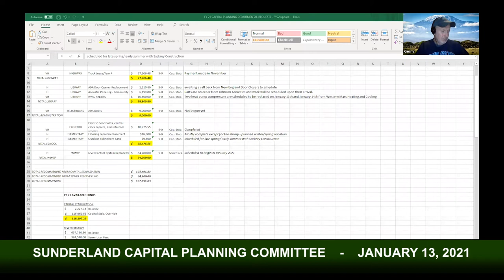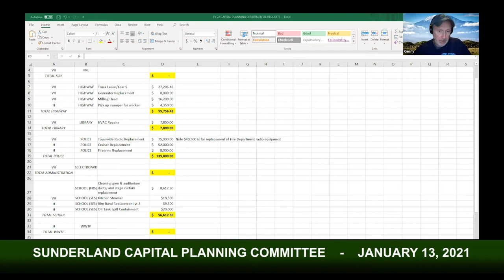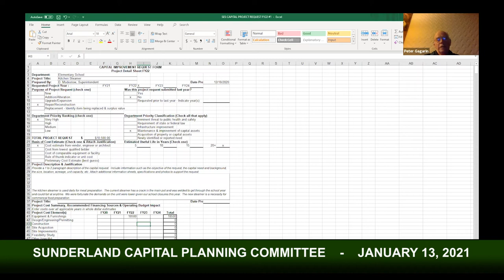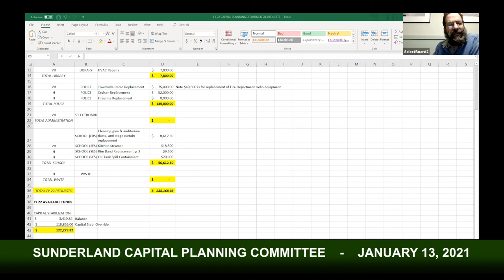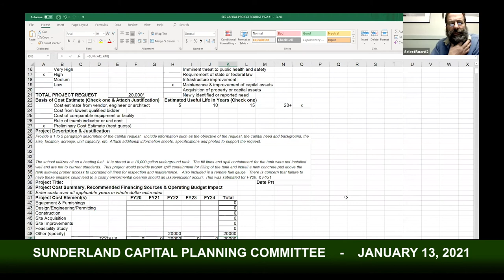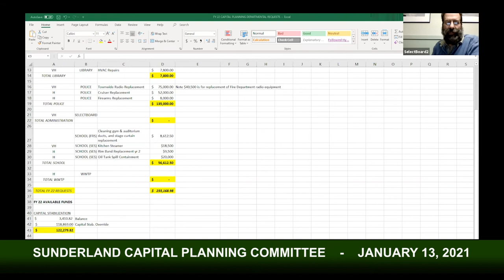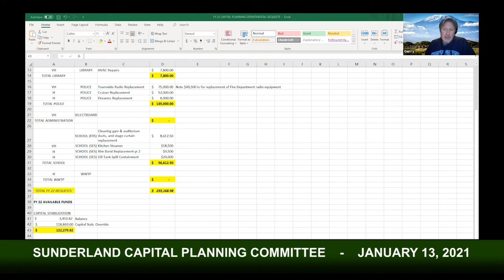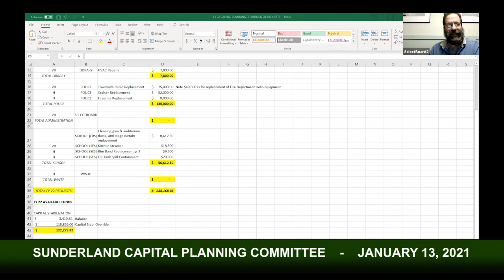Sunderland Capital Planning Committee - January 13, 2021